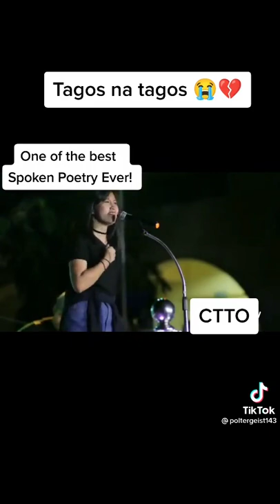Wag ako | Spoken Poerty | tagos sa puso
Ganda ng Video grave wala ding masabi tatagos talaga sa mga pusong ligaw katulad mo ay ako pla hehehe